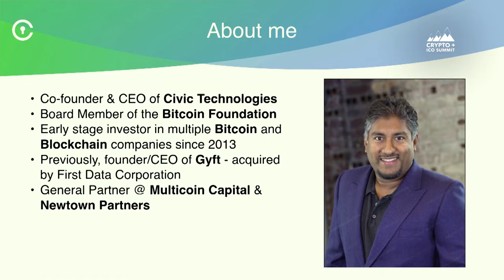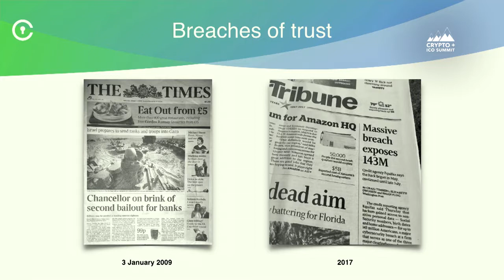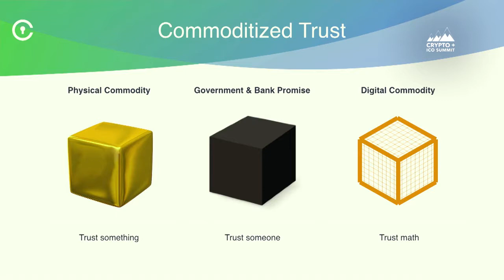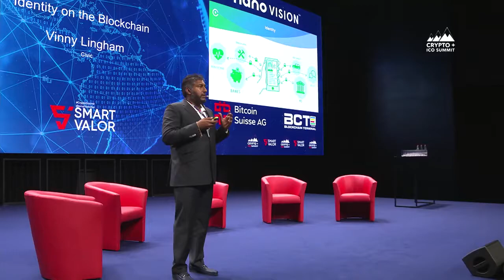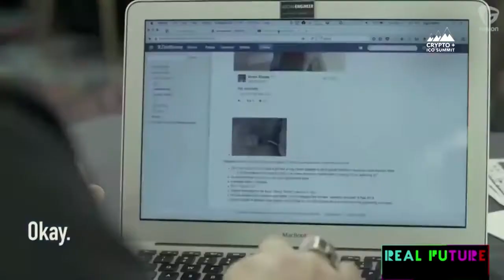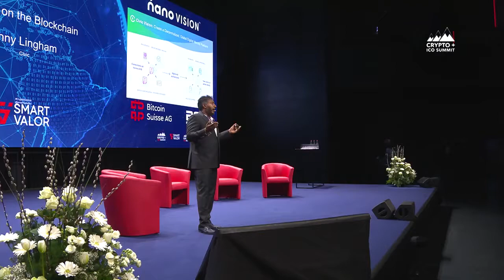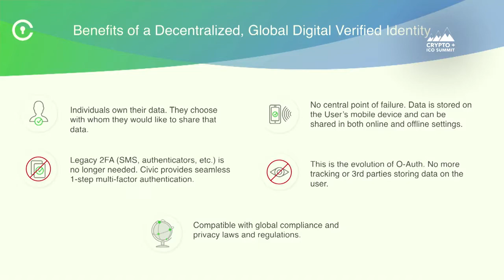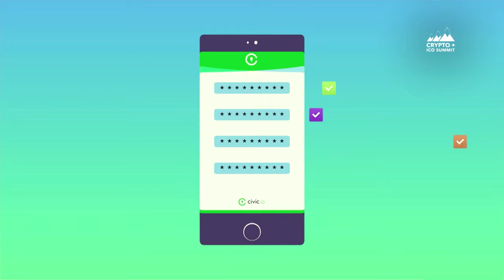CryptoSummit 2018 Vinny Lingham Civic Identity on the Blockchain - Cryptocurrency